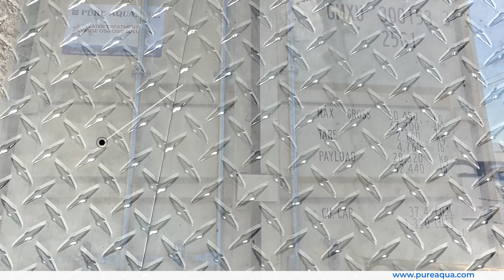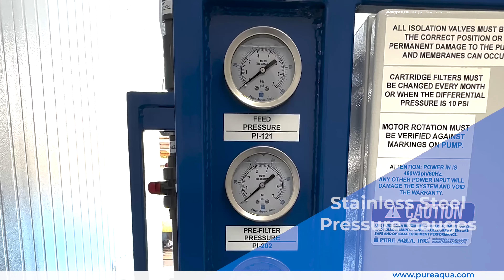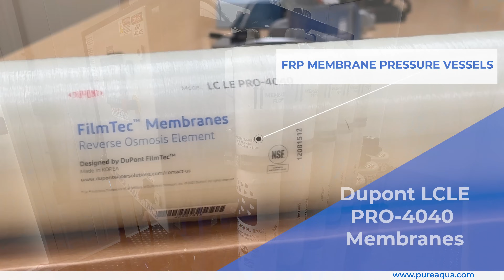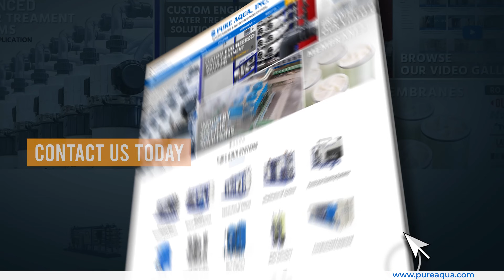Containerized BWRO System | USA | 7,200 GPD | pureaqua.com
Pure Aqua, Inc. engineered and manufactured a containerized brackish water reverse osmosis (BWRO) system for a gas production application in the United States. The system produces 7,200 gallons per day of clean water while ensuring consistent quality through multi-stage pretreatment, advanced automation, and post-treatment disinfection.

System Highlights:

Model: TW-7.5K-540

Capacity: 7,200 GPD (5 GPM)

Siemens S7-1200 PLC with digital monitoring

Pretreatment: multimedia, greensand, activated carbon, antiscalant dosing

Post-treatment: chlorination & pH adjustment

Fully integrated in a 20’ container with HVAC for all-weather operation